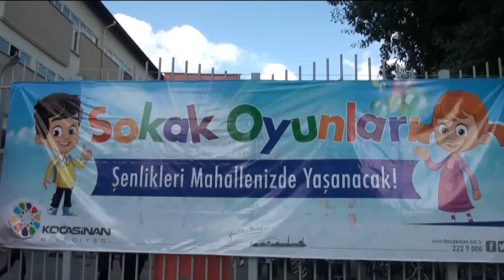KOCASİNAN’DA ÇOCUKLAR ÇOK MUTLU